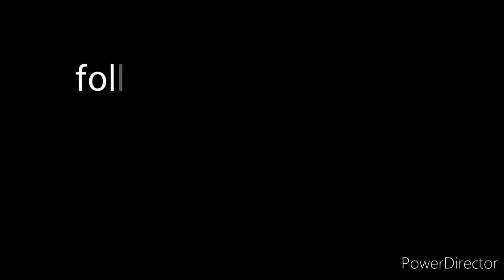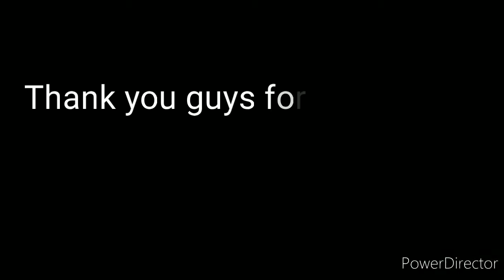The most goated NA server player in Pubg Mobile !!?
Definitely the best Pubg player in North America server for sure. Go check his stream out